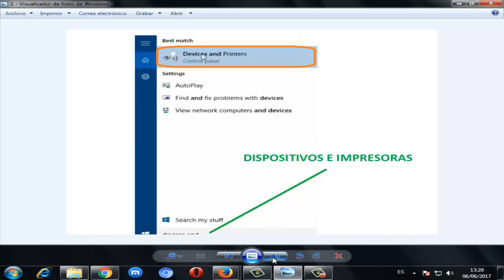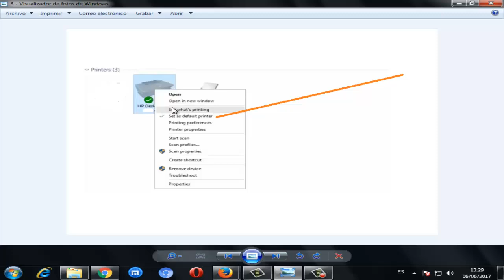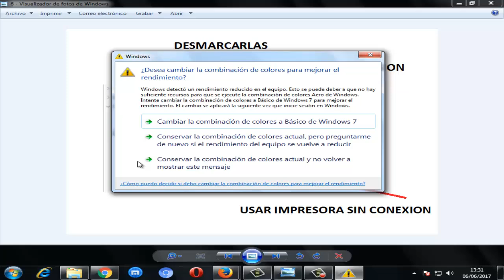Error Impresora sin conexión en Windows 10/8/7 I SOLUCIÓN 2024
Esta vez se dará a conocer la solución impresora "sin conexión" en windows 7/8/10. Como solucionar el error de impresora sin conexión de una manera rápida y efectiva?